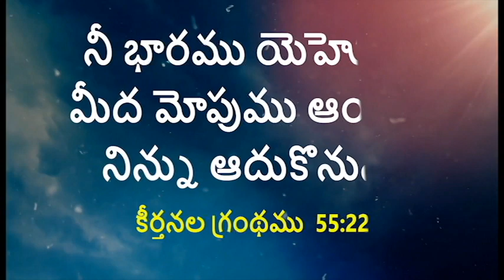God's Promise For You - 30.01.2021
ఈ రోజు దేవుని వాగ్దానము - 30 Jan 2021